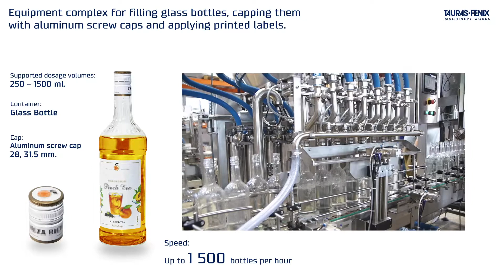Equipment for filling of glass bottles, capping with screw cap and applying labels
Supported dosage volumes:
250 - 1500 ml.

Сontainer:
Glass Bottle

Cap:
Aluminum screw cap
28, 31.5 mm.

Speed:
Up to 1500 bottles per hour

Line layout:
- Input table
- Bottle rinsing station
- Filling unit with volumetric doser
- Capping station
- Labeling unit
- Output Table